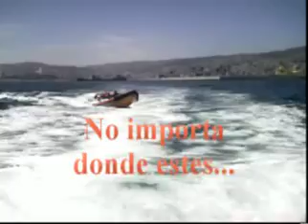Bote Salvavidas de Valparaíso.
Video del Bote Salvavidas de Valparaíso..